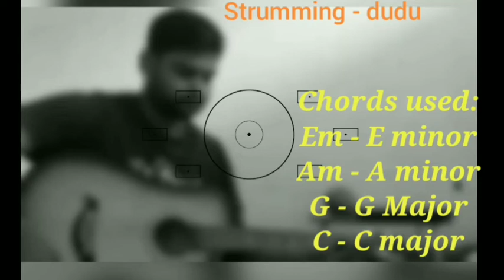Pal | Jalebi Movie | guitarcover palekpal jalebi | Guitar lesson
एक मांगे अगर सौ ख़ाब दूं
तू रहे खुश, मैं आबाद हूँ
तू सबसे जुदा-जुदा सा है
तू अपनी तरह-तरह सा है
मुझे लगता नहीं है तू दूसरा
पल एक पल में ही थम सा गया
तू हाथ में हाथ जो दे गया
चलूँ मैं जहां जाए तू
दाएं मैं तेरे, बाएं तू
हूँ रुत मैं, हवाएं तू साथिया
हंसू मैं जब गाए तू
रोऊँ मैं मुरझाये तू
भीगूँ मैं बरसाए तू साथिया
हो... मम्म...